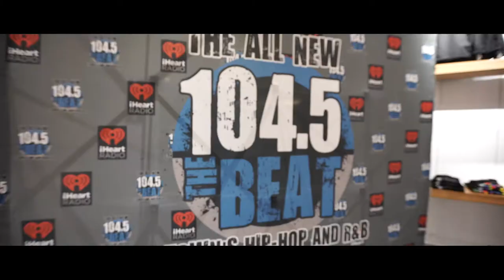Jacquees Interview at Hoop Culture Store